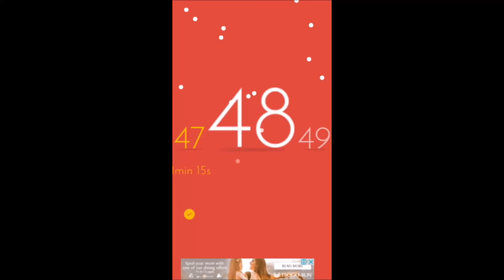tricky test 2 level 48